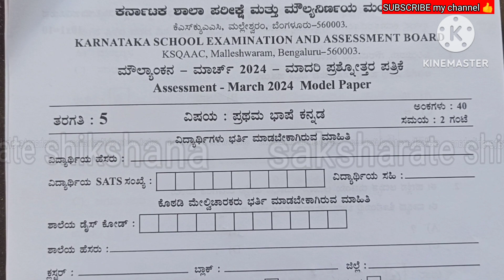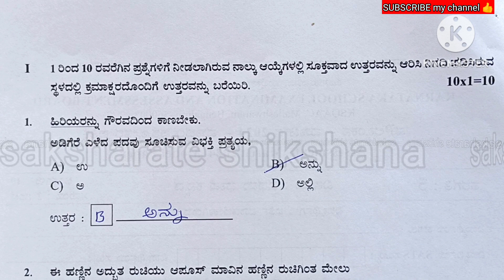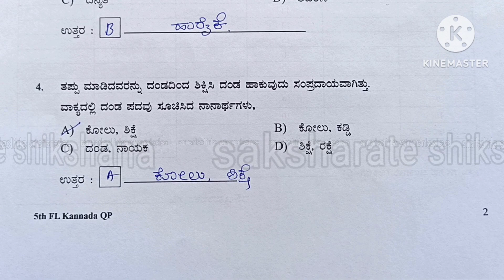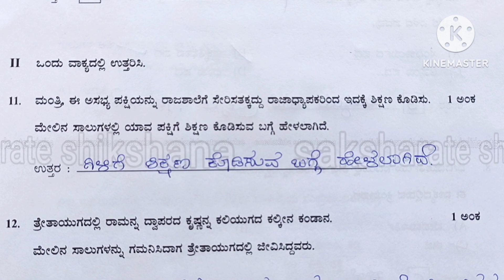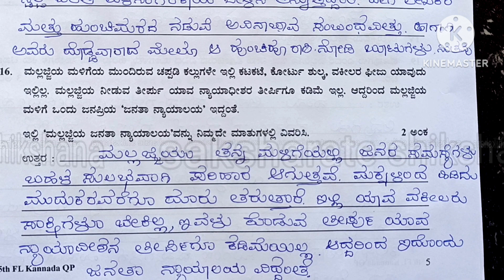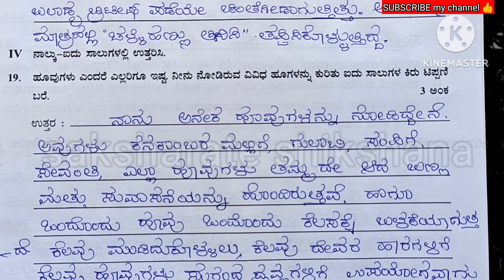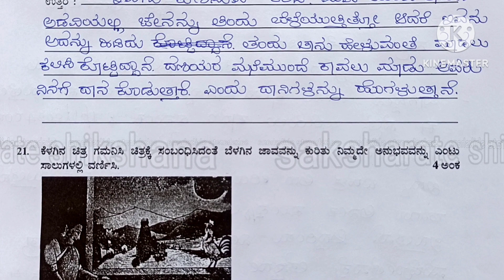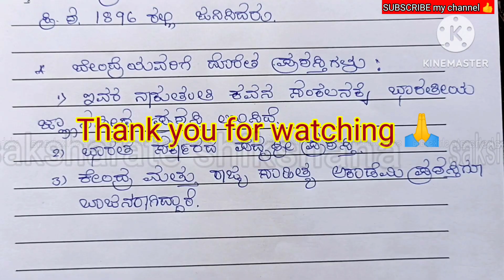ಮೌಲ್ಯಾಂಕನ ಪರೀಕ್ಷೆ 5ನೇ ತರಗತಿ ಕನ್ನಡ moulyankana exam 5th Standard ಮಾದರಿ ಪ್ರಶ್ನೆಪತ್ರಿಕೆ ಹಾಗೂ ಉತ್ತರಗಳು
SA2 5ನೆ ತರಗತಿ ಪಬ್ಲಿಕ್ ಪರೀಕ್ಷೆ
ಕನ್ನಡ ಪ್ರಶ್ನೆ ಪತ್ರಿಕೆ ಹಾಗೂ ಉತ್ತರ ಪತ್ರಿಕೆ